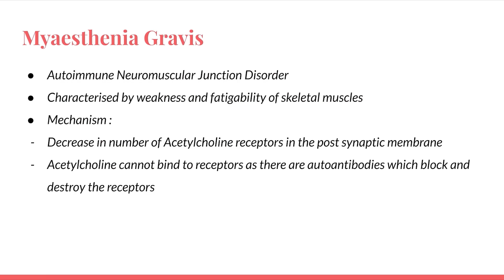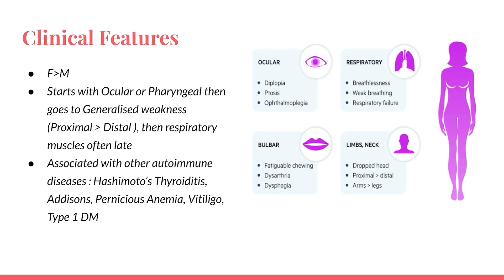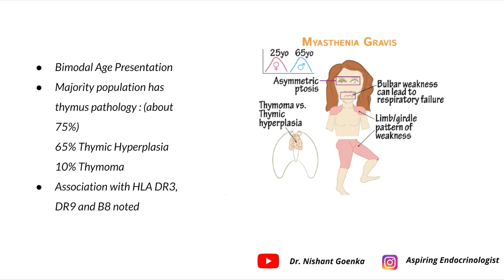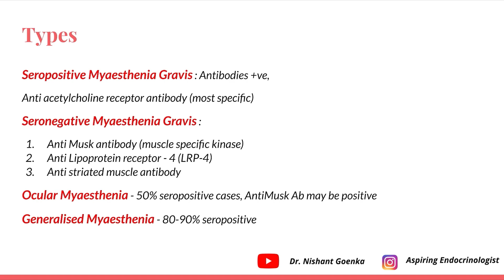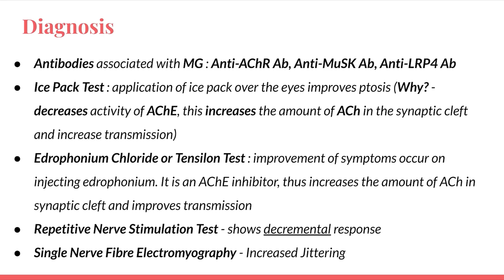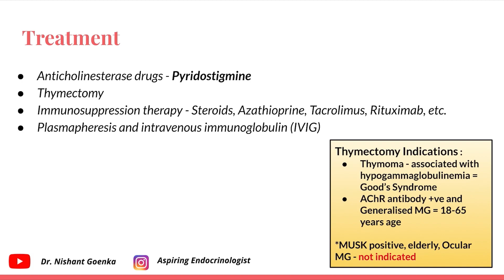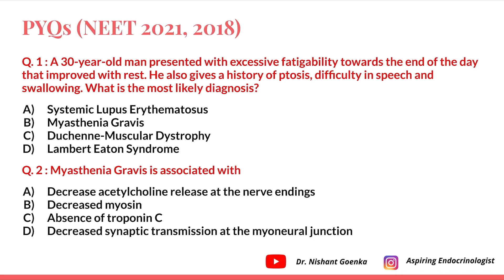Myaesthenia Gravis | Episode 6 | Medicine PYQ Topic Series | 1 PYQ Topic Per Day | NEET PG | INICET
Hi Guys!
Episode 6 of PYQ topic revision series is here! :)
Hope you could derive some value from this!
No need to make any notes!
Just take screenshot if needed and save it in a separate folder!

Source :
Harrison’s Principles of Internal Medicine
Davidson Internal Medicine
Marrow app (one of my favourite app! Best for medical education)

PS - Use their pearl feature! It’s simply amazing